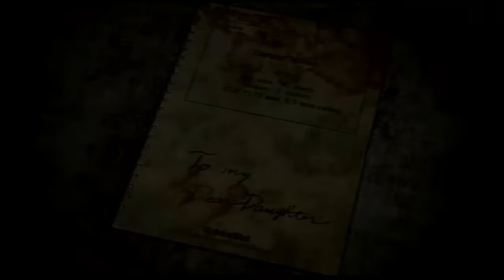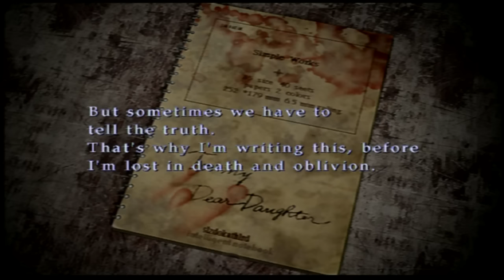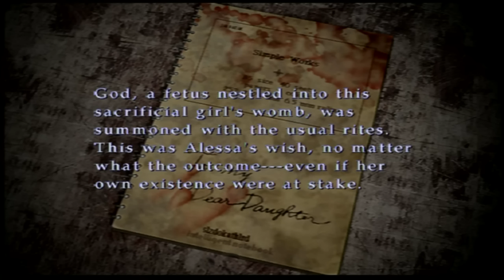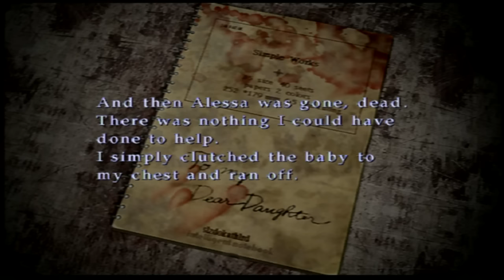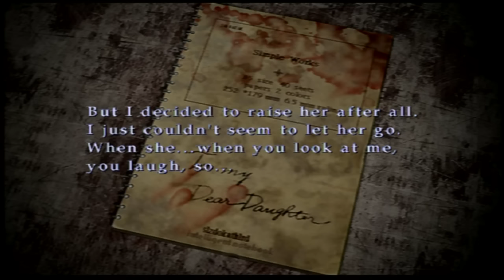Silent Hill 3 [HOSPITAL] [Part 12] Playing Games and Sipping Tea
The nurse(s) will see you now. And hit you. With pipes.

Welcome to part twelve of Silent Hill 3!

Make sure to crank this bad boy up to 720p and grab a beverage of your choice for maximum viewing comfort! :D